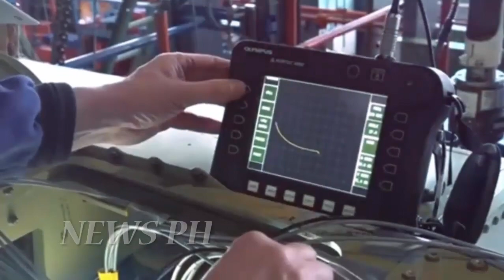The Philippines will replace the old S 211 with the latest generation L-39NG trainer aircraft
After several delays, the ADAS Defence and Security Event was held in Manila, the capital of the Philippines. As one of the main exhibitors, AERO Vodochody Aerospace a.s. (Aero) presented its flagship product, the L-39NG. This aircraft fits exactly into the training concept of the Philippine Air Force, which is currently undergoing extensive modernization.

The Philippine Air Force is currently looking for a replacement for the outdated S-211s, which are primarily used to train fighter pilots. The L-39NG concept offers the Philippine Air Force several advantages. Among its greatest strengths are the comprehensive training system which includes the L-39NG aircraft